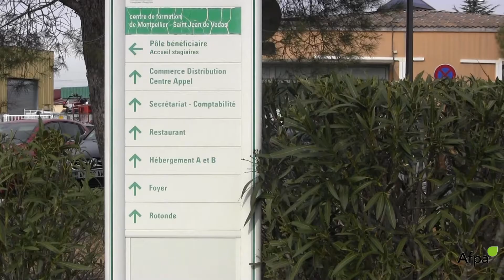Accompagnement des apprenants en formation Mix Learning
A distance, vous réalisez des activités seul et/ou avec vos collègues de formation.
Pendant ces périodes vous êtes accompagnés : votre formateur(trice) est présent pour répondre à vos questions, clarifier les consignes de travail, vous aider à réussir dans vos apprentissages. Formé aux outils interactifs (tchat, forum, mails, classe virtuelle, plateforme collaborative), vous restez en contact quasi permanent, en instantané avec votre formateur(trice) et vos collègues.
Découvrez les témoignages Gisèle Defendenti formatrice, d’Aude Schiavi ingénieure de formation et de Léa, Patrick  et Jharay, stagiaires.